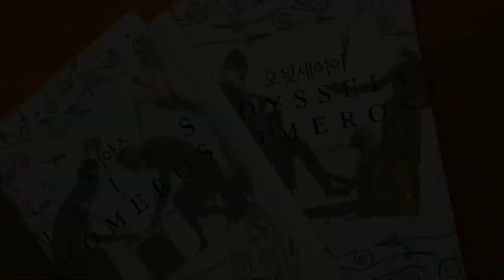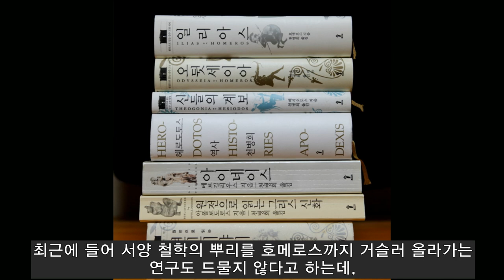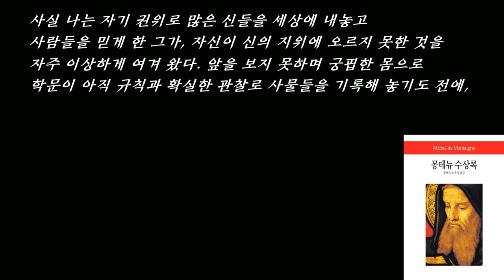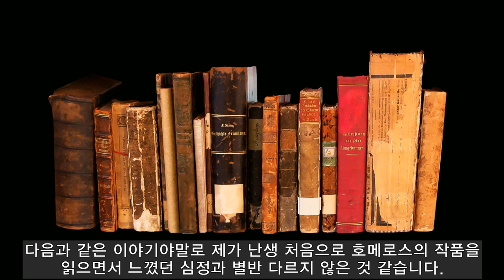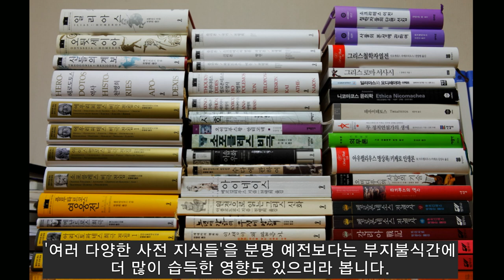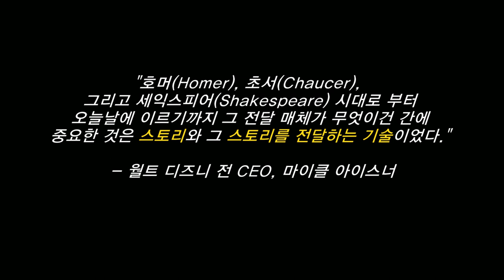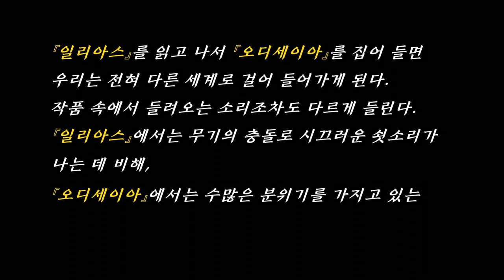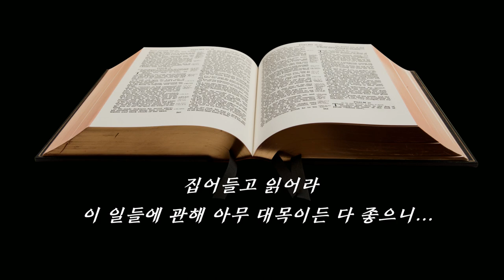오뒷세이아, 호메로스 / 오뒷세우스의 모험, 고대 그리스 서사시 /Odysseia, Odyssey, Homeros / 북튜버 책소개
00:00 도입부
04:08 서양철학의 뿌리, 호메로스
10:34 하버드대 졸업생이 경험했던 학창 시절의 '고전 강의 수업' 회상
11:08 데이비드 덴비, 『위대한 책들과의 만남』
12:59 『오뒷세이아』의 머나먼 자식들
13:31 어느덧 중년이 되고 보니...
14:57 탁월한 외교관, 뛰어난 협상가이자 웅변가, 지략이 뛰어난 전략가
17:42 호메로스의 이야기 전달 방식

호메로스의 서사시 『오뒷세이아』를 소개합니다.

만약에 인류의 역사에서 호메로스라는 시인이 없었더라면 세상은 과연 지금과는 얼마만큼 달라졌을까요? 단 한 사람의 시인을 두고, 그의 존재 여부에 따라 세상이 얼마나 달라졌을지를 상상해 보는 일이 과연 온당키나 한 일일까요? 비록 제가 이 시인에 대해 알고 있는 지식들이 그리 넉넉하지 못하다고 하더라도, 이 인물에 대해서만큼은 제가 바칠 수 있는 최고의 찬사를 아낌없이 다 바치고 싶습니다. 그만큼 저는 이 시인이 지어낸 단 두 편의 서사시가 후세 사람들에게 끼친 영향이 견줄 데 없이 심원하고도 광대하다고 믿습니다.

저는 호메로스가 『일리아스』와 『오뒷세이아』라는 불후의 작품을 남긴 덕분에, 우리 인류의 삶은 그가 태어나지 않았더라면 그토록 빨리 앞당기지 못했을 '인간다운 세상'에 보다 일찍 살게 되었다고 믿습니다. 또한 그가 지어낸 두 가지 이야기 덕분에 우리 인류는 야만으로부터 좀 더 일찍 고상한 쪽으로 나아가기 시작했으며, 또 그가 지어낸 『오뒷세이아』라는 매혹적인 모험 이야기 덕분에 우리 인류는 훨씬 더 일찍부터 미지의 세계를 향해 좀 더 두려움없이 용기 있게 다가설 수 있게 되었다고 믿습니다.

그가 쓴 불멸의 두 작품으로부터 직접적인 영향을 받은 주요한 문학 작품들이 얼마나 많았을지를 헤아려 보는 일이 과연 가능한 일일까마는, 그래도 저는 제가 읽었던 몇몇 작품들만이라도 당장 손으로 꼽아 보고 싶습니다. 우선 가장 먼저 떠오르는 작품들은 고대 그리스의 3대 비극작가들의 작품들입니다. 그 세 사람의 천재 시인들이 쏟아낸 수많은 걸작들 가운데 상당수는 호메로스의 작품에서 직접적으로 창조해낸 것들입니다. 호메로스의 작품은 무려 800년의 세월을 건너뛰어 로마 최고의 시인이었던 베르길리우스의 서사시 『아이네이스』로 이어졌으며, 거기서 또다시 천 년 이상의 세월을 건너뛰고 나면 단테의『신곡』으로도 이어졌습니다.

호메로스의 전통을 창조적으로 계승하려는 시도는 20세기 최고의 소설로 인정받는 제임스 조이스의 소설 『율리시스』와 영국의 계관시인 앨프리드 테니슨의 『율리시스』에도 그대로 이어졌으며, 심지어 미야자키 하야오의 에니메이션 [바람 계곡의 나우시카]와 스탠리 큐브릭의 영화 [2001: 스페이스 오디세이]로도 이어졌습니다.

흔히 호메로스의 두 서사시는 서양 최초의 문학으로 간주됩니다. 그런데 이 최초의 두 작품이 그 이후의 모든 서양 문학의 '원천'이 되었으며, 새로운 사상으로 향하는 '드넓은 관문'이 되었다는 사실이 정말 놀랍습니다. 최근에 들어 서양 철학의 뿌리를 호메로스까지 거슬러 올라가는 연구도 드물지 않다고 하는데, 소크라테스가 자신의 목숨이 걸린 재판에서 『일리아스』의 한 구절을 인용한 점이나, 심지어 플라톤이 '호메로스를 능가하기 위해' 애쓴 결과물이 대화편이라는 주장까지 있을 정도이니 그런 연구 성과 또한 조금도 낯설게 느껴지지 않습니다.

트로이아 전쟁에 참가했던 온갖 영웅들이 등장하는 그 유명한 두 서사시를 은연중에 들어서 알게 된 사람들 가운데 그 이야기를 직접 읽어 보고 싶어하지 않을 독자가 과연 얼마나 있을까요?

저 역시 대학 입시를 막 끝낸 직후 서울로 상경하기 전까지의 몇 달 동안에 대뜸 호메로스의 『일리아스』와 『오뒷세이아』를 겁도 없이 붙잡고 읽기 시작했더랬습니다. 대학 입시 공부에 여념이 없을 때조차도 저는 다니던 고등학교의 도서관에서 『박종화 삼국지』를 대출해서 읽었더랬고, '수학의 정석'에 담긴 오묘한 수학 문제를 푸는 것보다는 영웅호걸들이 말을 타고 전쟁터를 내달리며 칼을 휘두르는 무용담이 수천 배는 더 재미있다는 걸 진작에 알고 있었기에, 까마득한 옛날에 트로이아의 벌판에서 벌어진 서양 고대의 그 유명한 전쟁을 둘러싼 영웅들의 이야기가 너무나 궁금해서 견딜 수 없었던 때문이지요.

그런데 그 작품은 삼국지와는 전혀 다른 낯선 고대의 '서사시'였을 뿐 아니라, 제가 듣도 보도 못한 무수한 지명들이 끊임없이 이어져 나오는 데다가, 수많은 신들과 인간들이 오래 전부터 복잡한 사건들로 깊숙하게 얽혀 있어서, 마치 오랜 세월 동안 같은 국가나 도시에 살고 있어서 모두들 너무나 당연하게 알고 있는 사실들을 나만 홀로 새까맣게 모르는 이방인의 처지와도 비슷한 당혹감을 느꼈더랬습니다.

아무튼 저는 그 이후로 호메로스가 쓴 두 서사시를 칭송하는 여러 이야기들을 다른 책들을 통해 적잖이 마주쳤지만, 정작 호메로스의 서사시를 다시 읽을 시간은 좀처럼 마련하지 못했습니다. 왜냐하면 저는 내심 '호메로스의 작품은 까마득한 옛날에 이미 다 읽었다'는 생각뿐만 아니라, 혹여 또다시 그 책을 집어들었다가 '야수들의 왕국'에 갇혀 다리가 후들거리는 낭패감을 다시금 맛볼지도 모른다는 두려움마저 온전히 떨쳐내지는 못했기 때문이지요.

그런데 가만히 생각해 보면 호메로스의 『오뒷세이아』만큼 흥미진진한 모험담도 찾기 어려우며, 제가 어렸을 때부터 특별히 좋아했던 이야기가 바로 '오뒷세이아'를 닮은 이야기들이었다는 사실을 문득 깨달았습니다. 주인공이 끝없이 낯선 곳을 떠돌며 수많은 모험과 고난을 겪는 이야기 말이지요. 어쩌면 제가 어릴 때 가장 재미있게 읽었던 이야기들, 가령 [보물섬], [15 소년 표류기], [80일간의 세계 일주], [걸리버 여행기], [이상한 나라의 앨리스], [알라딘의 요술 램프], [신밧드의 모험], [정글북], [톰 소여의 모험], [로빈슨 크루소] 등등이 모두 『오뒷세이아』의 머나먼 자식들인지도 모르겠습니다.

사실 오뒷세우스가 겪은 모험들은 너무나 엄청나면서도 믿기지 않을 정도로 놀랍습니다. 오뒷세우스는 이미 귀향길의 그 유명한 모험담이 아니더라도 충분히 우뚝한 인물이었습니다. 트로이의 멸망으로 귀결된 그 전쟁에서도 오뒷세우스는 이미 탁월한 외교관이자 뛰어난 협상가이자 웅변가였으며 '트로이의 목마'를 고안할 정도로 지략이 뛰어난 전략가였습니다. 그랬던 그가 10년 동안의 기나긴 전쟁을 끝낸 직후 자신의 부하들을 데리고 꿈에도 그리던 고향 이타케로 돌아오면서 겪게 되는 놀랍고도 눈물겨운 이야기들은 그 하나 하나를 따로 떼어놓고 보더라도 훌륭한 '모험 단편'처럼 다채롭고 흥미롭기 그지 없습니다.

그 이야기들을 오뒷세우스가 시간대별로 겪은 순서대로 다시 나열하자면 대략 다음과 같습니다.

그 열매를 먹으면 고향으로 돌아가는 걸 잊어버린다는 '로토스를 먹는 종족'을 만난 이야기, 외눈박이 괴물들인 퀴클롭스 종족들이 사는 섬에서 폴뤼페모스를 눈 멀게 하고 도망치는 이야기,마녀 키르케의 섬에서 1년 동안 지낸 이야기, 오뒷세우스가 저승으로 내려가 눈 먼 예언자 테이레시아스와 아가멤논과 아이아스 등 트로이아 전쟁에서 함께 싸웠던 '이미 죽은' 영웅들과 다시 만나는 이야기, '세이렌 자매들의 섬'에서 밀랍으로 귀를 막으며 노래의 유혹을 견디는 이야기, 떠다니는 플랑크타이 바위들을 피해 괴물 스퀼라가 살고 있는 동굴 옆으로 배를 모는 이야기, 머리를 곱게 땋은 칼륍소에게 붙잡혀 7년 동안 동굴에 갇혀 사는 이야기, 뗏목을 타고 열여드레 동안 항해한 끝에 나우시카아 공주가 살고 있는 파이아케스족의 나라 스케리아 섬에 당도하여 알키노오스의 궁정에 머문 이야기, 거기서 다시 고향 이타케로 돌아와 '귀향자' 오뒷세우스가 '고향에서 겪는 모험' 이야기 등.

흔히들 말하기를, 『일리아스』는 호메로스의 재능이 절정이 달했을 때 쓴 작품이어서, 작품 전체를 극적인 행동과 투쟁으로 가득 채운 반면, 『오뒷세이아』는 호메로스가 노년에 그 작품을 쓴 것으로 추정하며, 그런 특징 때문에 작품의 대부분이 이야기로 구성되어 있다고 봅니다. 따라서 사람들은『오뒷세이아』에서의 호메로스를 '크기는 그대로지만 힘이 없는 지는 해'에 비유할 수 있을 것이라고도 말하며, '이미 『일리아스』의 노래들에서와 같은 긴장을 유지하지 못하니, 그곳에는 결코 범용으로 떨어지지 않는 숭고도 곤두박질치며 쏟아지는 격정도, 다재다능함도, 현실성도, 일상생활에서 끌어온 풍부한 심상도 없고, 그것은 마치 오케아노스가 자신 속으로 도로 흘러들어 자신의 경계 안에 조용히 머무는 것과도 같다'고도 말합니다.

이런 지적은 『평생독서계획』을 쓴 클리프턴 패디먼의 지적과도 일맥상통하는 것처럼 들립니다.

『일리아스』를 읽고 나서 『오디세이아』를 집어 들면 우리는 전혀 다른 세계로 걸어 들어가게 된다. 작품 속에서 들려오는 소리조차도 다르게 들린다. 『일리아스』에서는 무기의 충돌로 시끄러운 쇳소리가 나는 데 비해, 『오디세이아』에서는 수많은 분위기를 가지고 있는 바다의 속삭임 또는 노호努號가 들려온다.

하지만 두 작품 사이의 차이는 보다 근본적인 것이다. 『일리아스』는 비극적이다. 그것은 서구 문학에서 되풀이 되어 온 주제, 우리의 마음속에서 늘 어른거리는 그림자에 대해서 말한다. 그것은 아무리 고상한 정신의 소유자일지라도, 불변의 운명이 지배하는 세상과 맞서서 자기 자신의 한계를 인식한다는 주제이다. 하지만 『오디세이아』는 비극적이지 않다. 이 작품은 우리의 한계가 아니라 가능성을 강조한다. 그 주제는 죽음과 맞선 용기가 아니라, 고난에 맞서는 지성이다. 그것은 지성의 힘이라는 또 다른 주제를 천명하는데, 우리 현대인은 이 주제에 즉각 반응한다. 오디세우스는 용감하지만 그의 영웅적 행위는 지성에서 나온다.

주인공 오뒷세우스를 통해 호메로스가 들려주고 싶었던 건 다름아닌 '수많은 도시를 보고, 사람들의 마음을 알게 된 영웅'의 이야기였습니다. 그래서 시인 호메로스가 무사(Mousa) 여신에게 드리는 간청이자, 기나긴『오뒷세이아』의 이야기는 바로 이렇게 시작되지요.

(이하 생략)